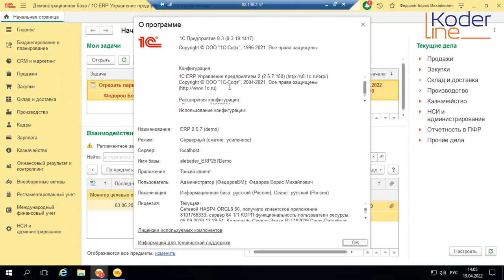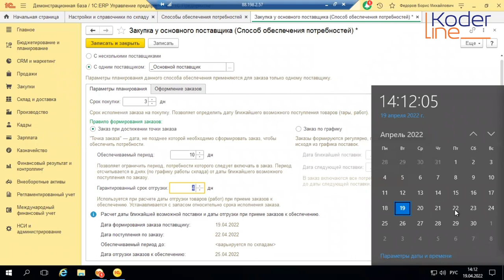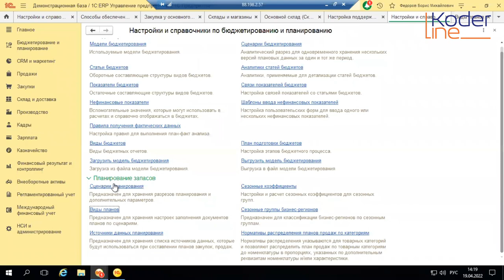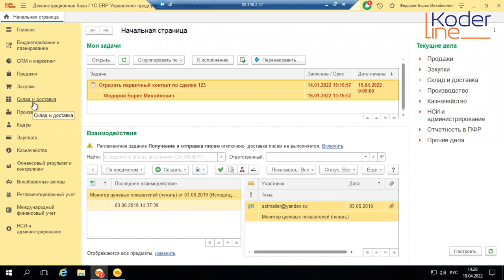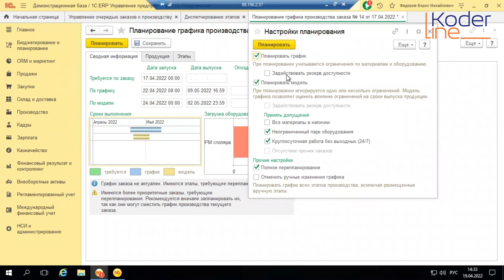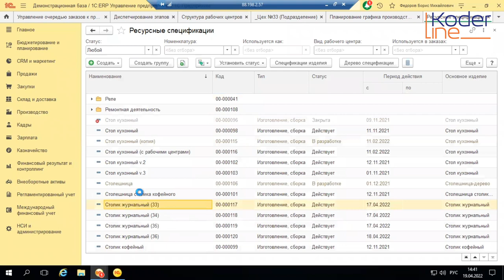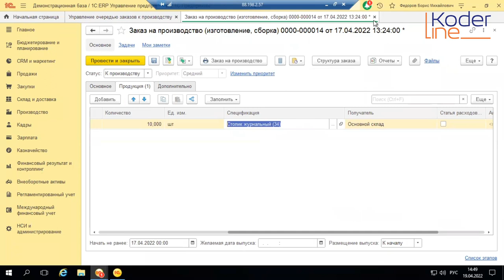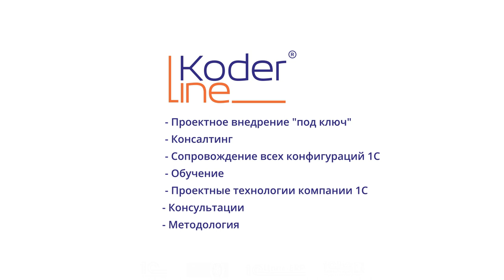Вебинар «1С:ERP – все относительно или что такое буфер»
Компания «Кодерлайн» провела вебинар «1С:ERP – все относительно или что такое буфер»

Целевая аудитория
сотрудники организаций, отвечающие за учет и планирование производства в 1С:ERP.

Описание
1С:ERP Управление предприятием, как и любая учетная система ориентируется в первую очередь на получение точного результата. Однако, планирование в большинстве случаев не может быть точным, в силу того, что на реальный процесс воздействует множество факторов, учесть которые полностью невозможно.

Для того, чтобы решить проблему, система позволяет использовать ряд настроек, позволяющих учесть эту неопределенность, ввести а расчеты страховочные показатели, призванные ее компенсировать.

Другим вариантом решения проблемы является отказ от избыточный точности планирования. Особенно часто этот прием используется при планировании производственного процесса.

В ходе вебинара будут рассмотрены настройки, отвечающие как настройки, отвечающие за страховые показатели, так и приемы снижения избыточной точности планирования.

Программа
1.       Осознанная неточность – где она в 1C:ERP.
2.       Резерв времени поставки.
3.       Вероятность при планировании потребности.
4.       Страховой запас.
5.       Управление производством – надо ли соблюдать график?
6.       Неточное планирование или «делайте что хотите».
7.       Резерв доступности – как использовать?
8.       Понятие буфера. Куда делись барабан и веревка?
9.       Минимально значимый буфер.
10.   Предварительный и завершающий буфер.